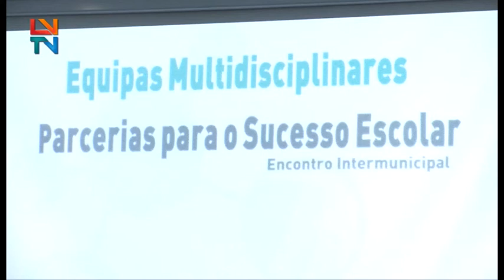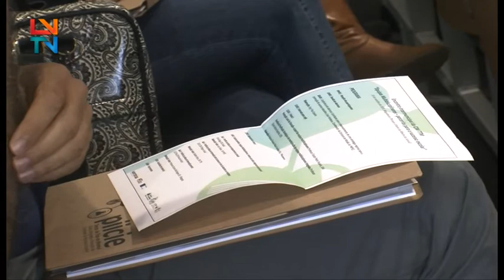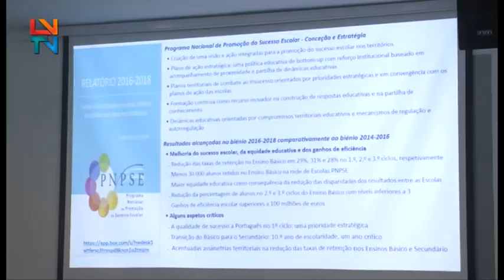Encontro Intermunicipal da CIM TTM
O Parque Urbano da Ribeira Juncal, em Mogadouro, acolheu o encontro intermunicipal CIM TTM, subordinado ao tema “Equipas Multidisciplinares- parcerias para o sucesso escolar”.